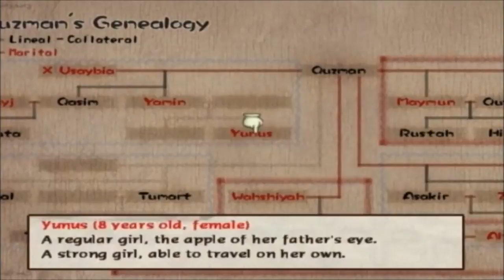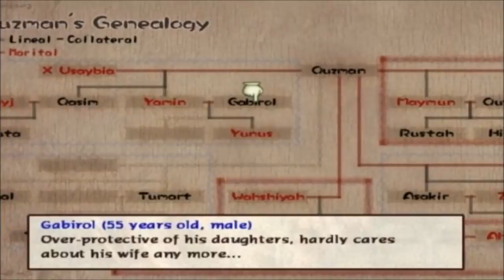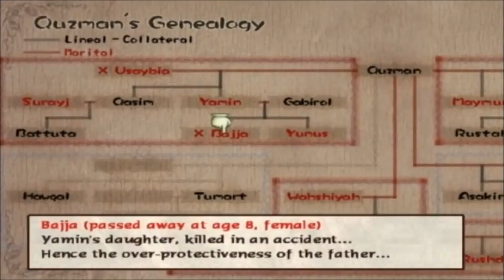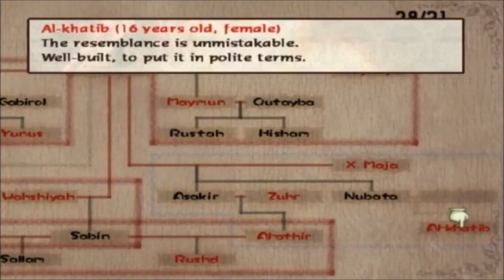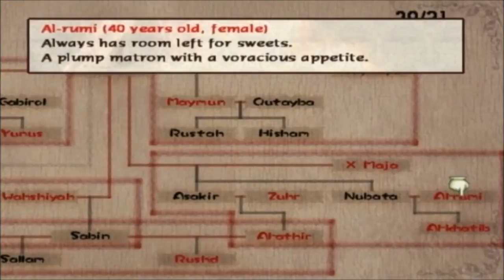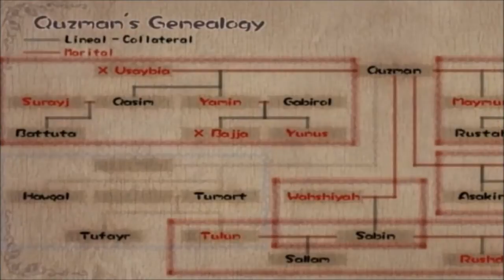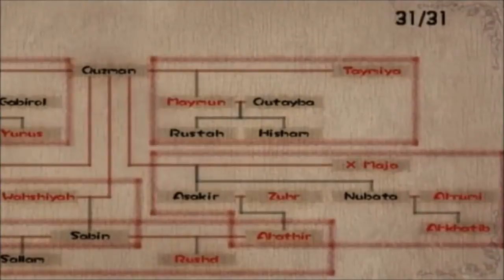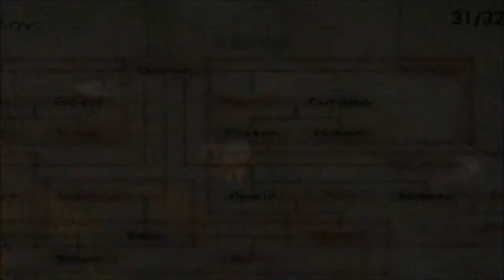Baten Kaitos Walkthrough Part 37: Sidequests